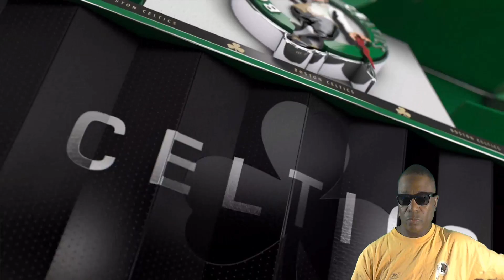New Subscriber Shout Outs - It's Star Time